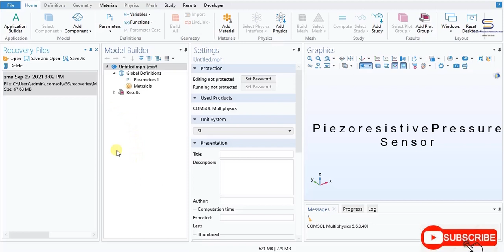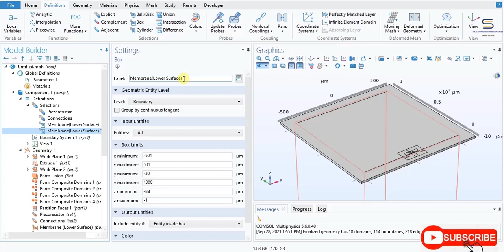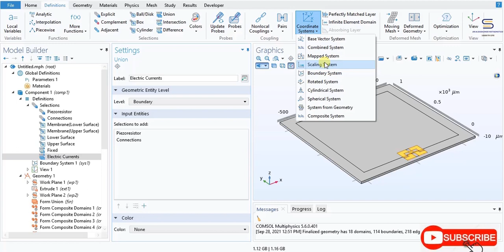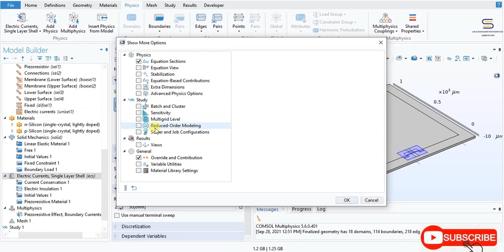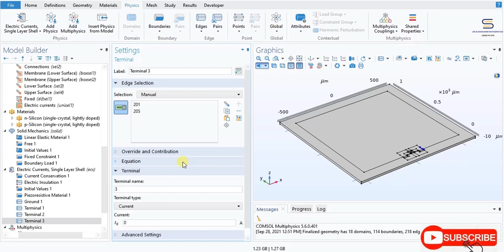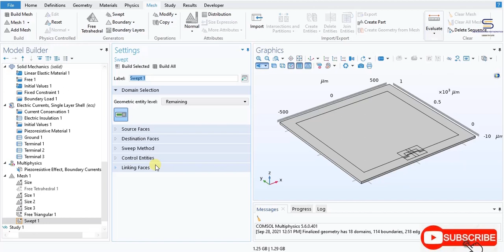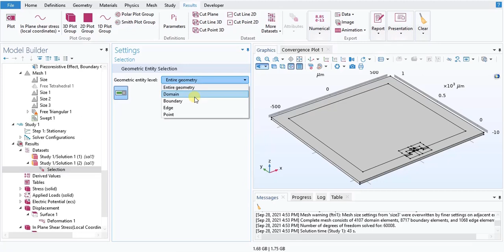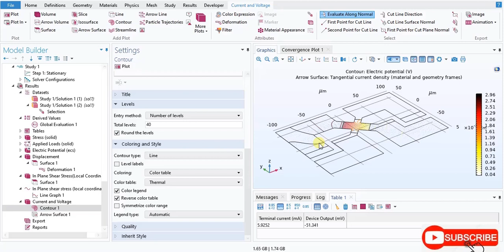Piezo resistive pressure sensor using COMSOL,Demo:6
(っ◔◡◔)っ ♥ P i e z o r e s i s t i v e  P r e s s u r e  S e n s o r ♥